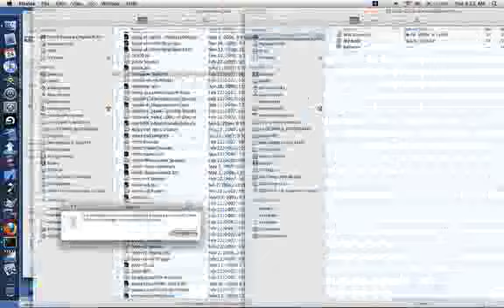OMPD-20091224-20091225.mp4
OMPD-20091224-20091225.mp4 This is auto upload from my laptop. usually it's a OMPD video. A timelapse screencast of my computer screen. some more about the origins of the project . it's a shell script that runs in the background to make the movies. FFMPEG is used to assemble the individual screenshot frames.